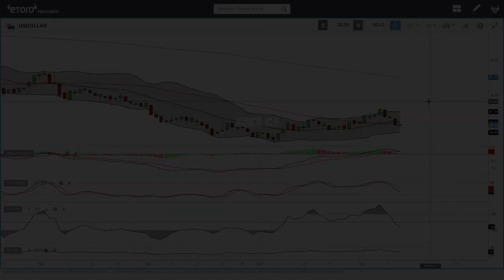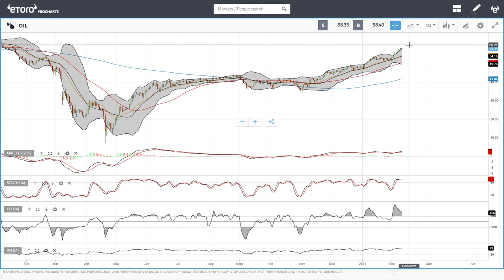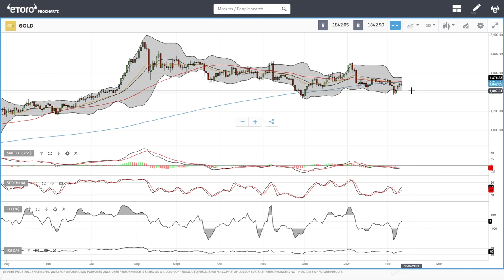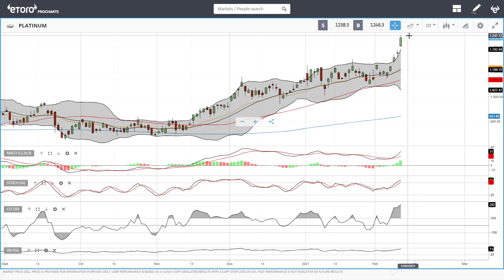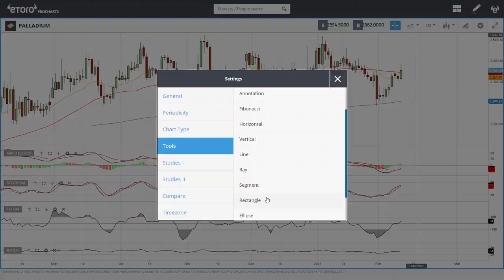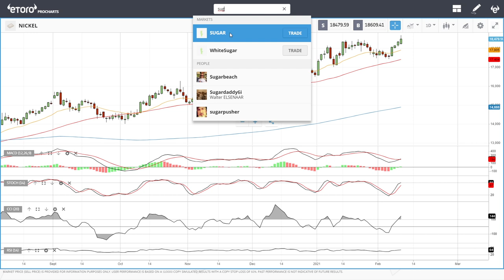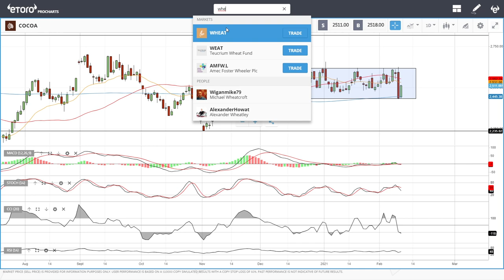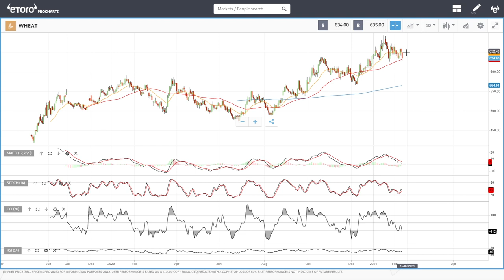USD, WTI Oil, Natural Gas, copper, gold, silver, platinum, palladium etc. forecast for February 11